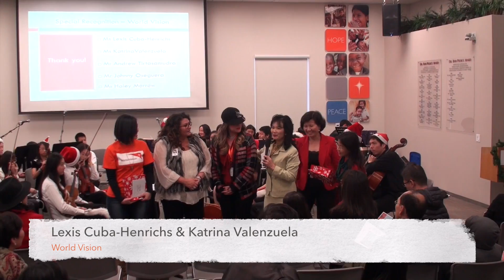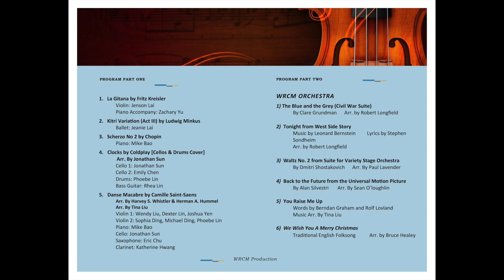2015 WRCM Fundraising Concert @ World Vision HQ in Monrovia - 10-Year Anniversary Appreciation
2015 WRCM Fundraising Concert @ World Vision HQ in Monrovia - 10-Year Fundraising Anniversary Appreciation